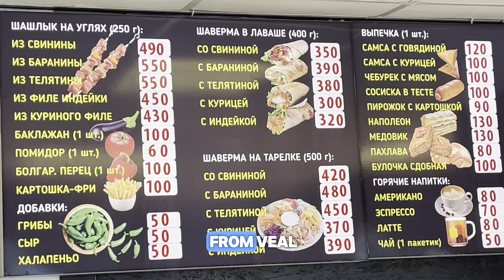$3 SHAWARMA IN RUSSIA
SO FAR THE FOOD IN RUSSIA REALLY BETTER AND WAY CHEAPER THAN IN THE PHILIPPINES. TODAY I INTRODUCE YOU TO $3 SHAWARMA. WATCH VIDEO TILL THE END.